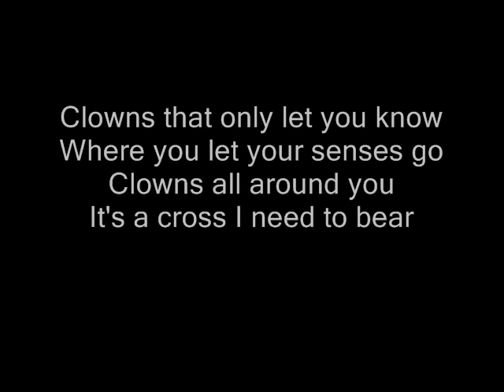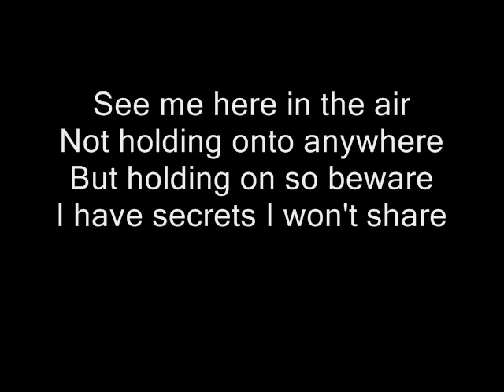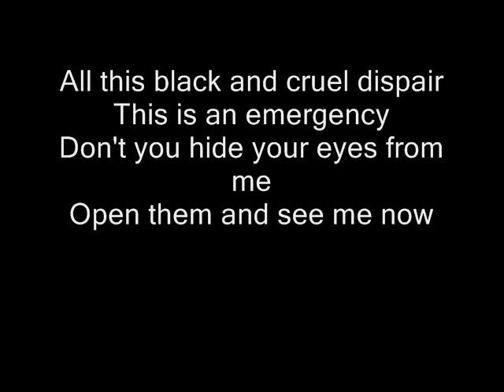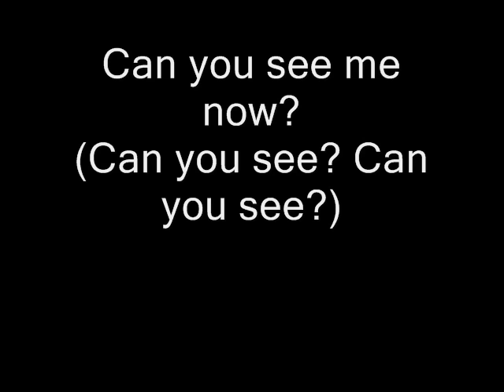Lyrics to 'Clowns (Can you see me now?) by t.A.T.u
Here's a video with the lyrics to Clowns (Can you see me now?)